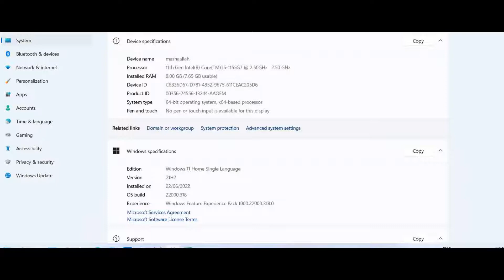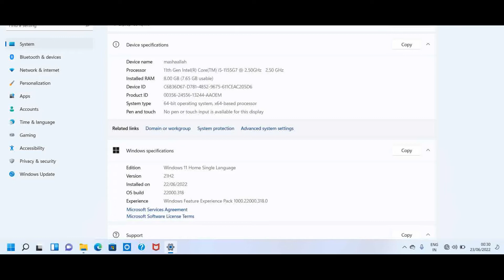UNBOXING HP -15S FQ 4021TU LAPTOP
UNBOXING VIDEO OF HP 15S FQ4021TU ,
THIS CHANNEL WE MAKE VIDEOS OF TECHNOLOGY AND PIPING DESIGN